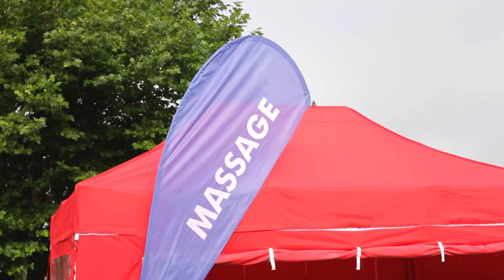I Will If You Will presents... the Bury 10k 2016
September 18th 2016... a big day for Bury as a brand new 10k came to our town. Spotted yourself or someone you know? Get sharing!